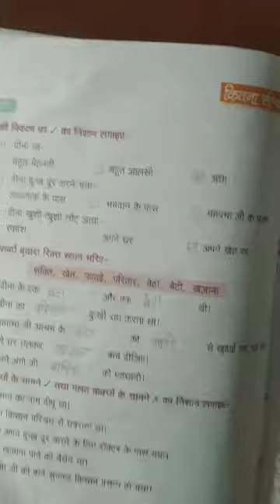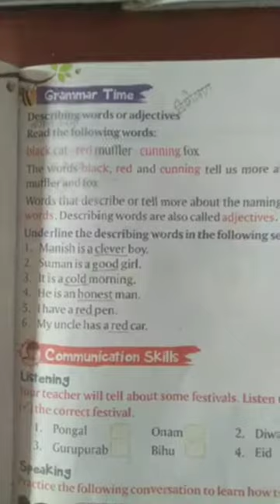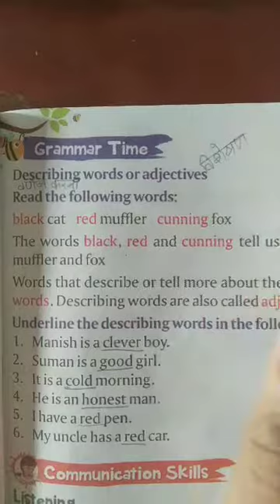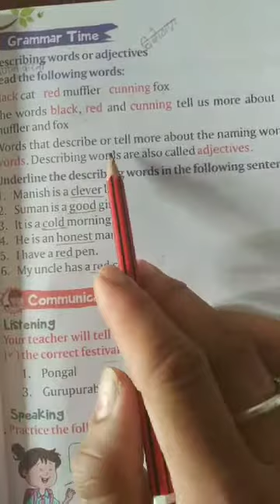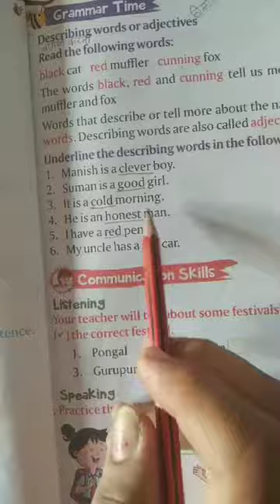class 2 lecture 33 Hindi English